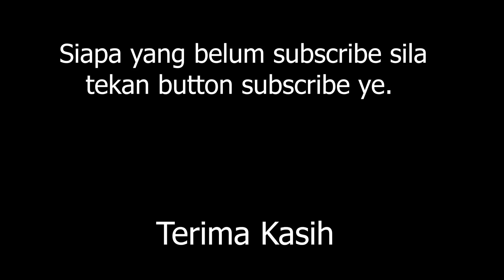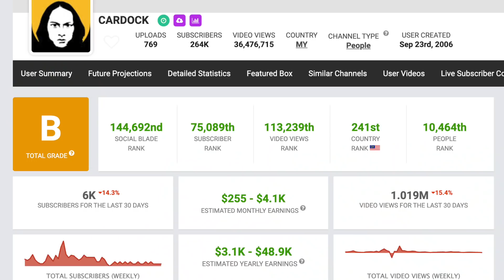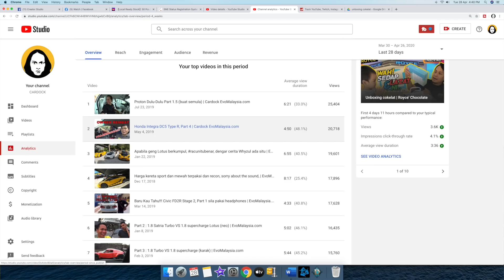view sikit, berapa income youtube cardock sekarang? uncensored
Protects yourself from virus &  bacterial infections with Alcosm's 75% alcohol wipes